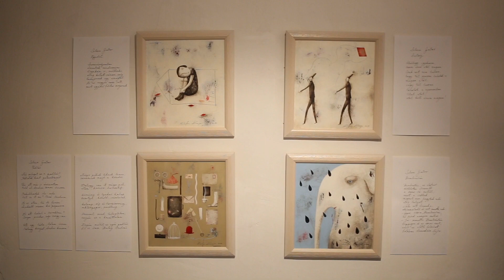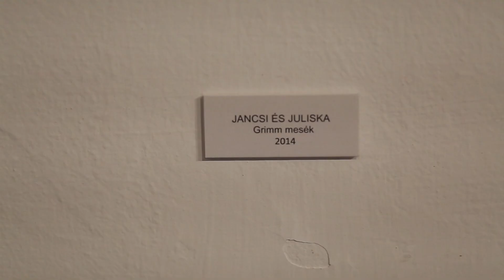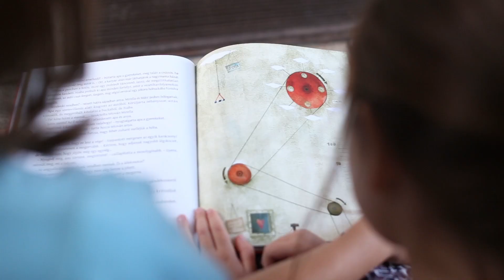Rofusz Kinga kiállítása a Keve Galériában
Rofusz Kinga illusztrátor kiállítása a ráckevei Keve Galériában 2017. szeptember 8-án.
A kiállítást Bakonyvári M. Ágnes művészettörténész nyitotta meg. Harmonikán közreműködött Demjén Gergely.